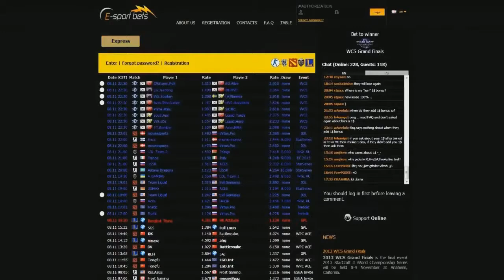Dota 2 - The International 2014(TI4) / XCTN vs RRQ [SEA Qualifier] Round-8